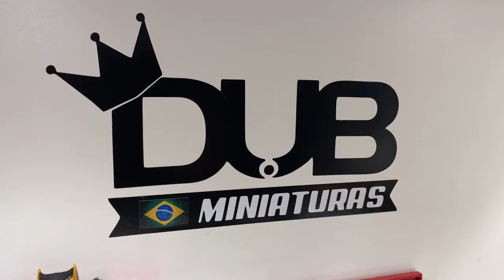Perfil Fino! - Vw Voyage Sport - Dub Miniaturas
Hoje voyage sport ganhou pneus perfil fino! detonando vai andar baixo!